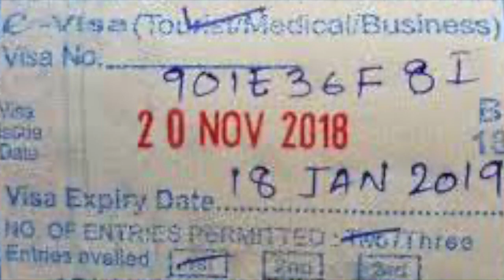Ayúdame by Ron Beckett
The feelings portrayed in this song/video are from the perspective of being human first. No less, no more. We can and should probably want to do better.